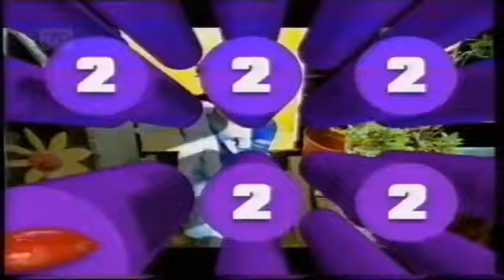Christina Aguilera - 10/14/1999 - Pepsi Chart Show